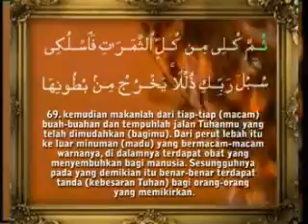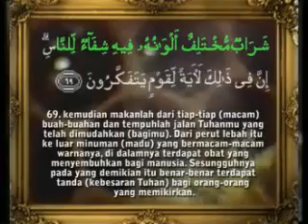Opening Panen Madu Episode #1